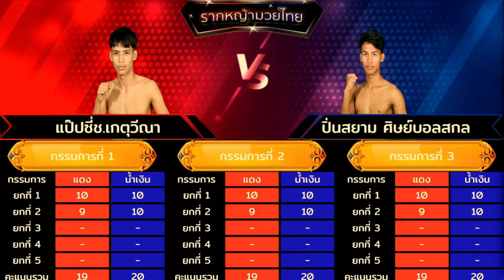แปปชี่ ช เกตุวีณา VS ปิ่นสยาม ศิษย์บอลสกล